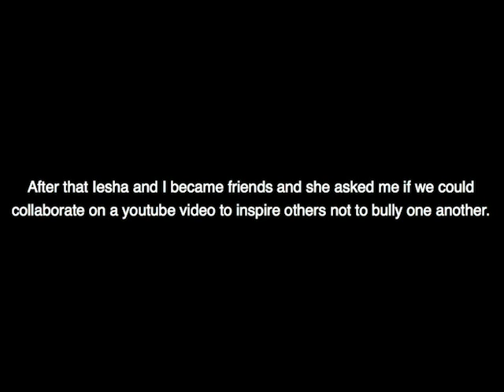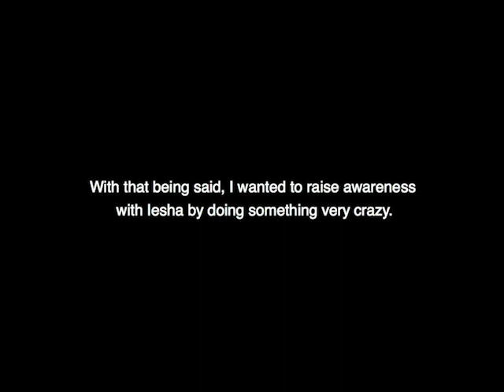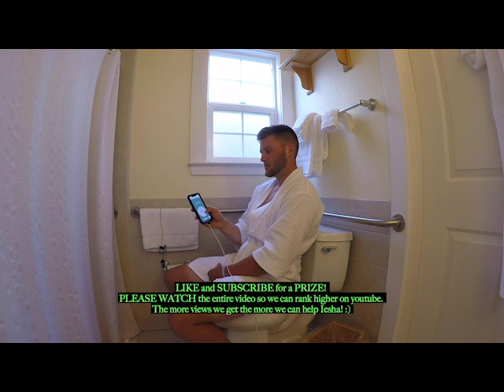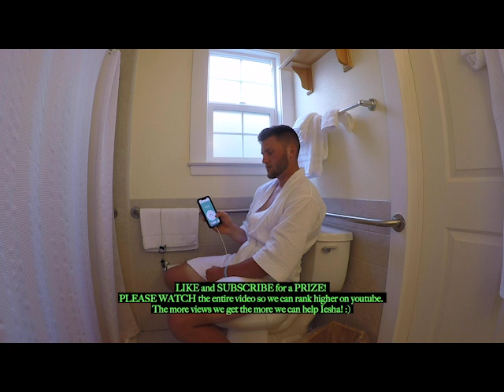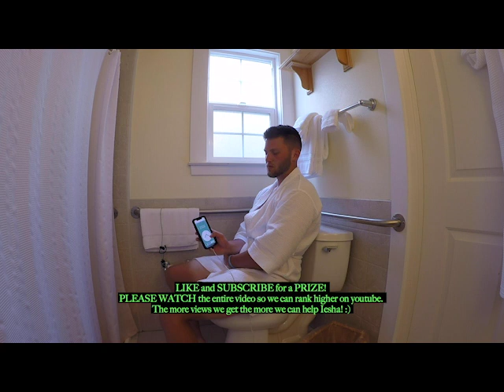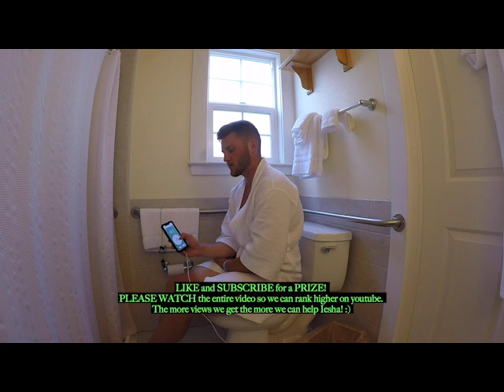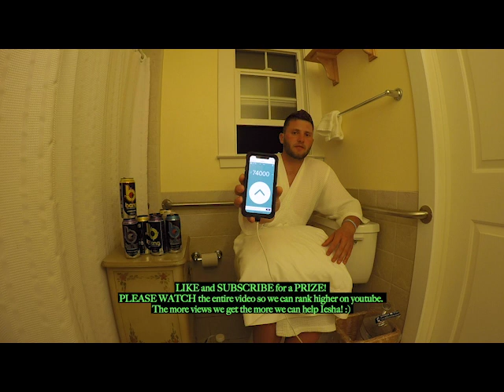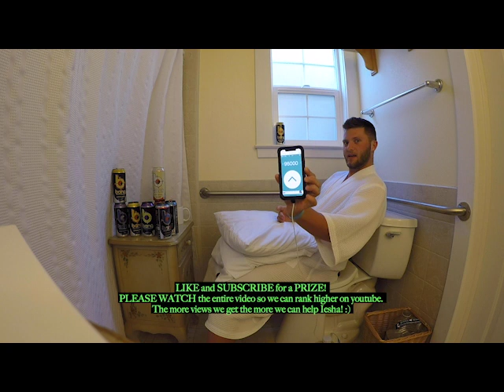Counting to 100,000 IN ONE VIDEO!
IF THIS VIDEO GETS 100,000 LIKES I'LL DO SOMETHING CRAZIER!!

Remember to smile more!! XOXO